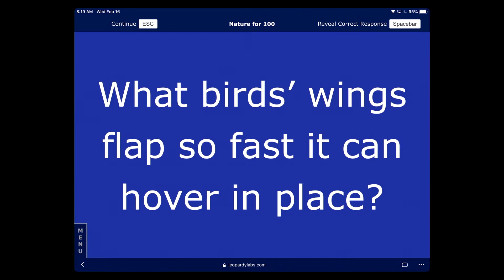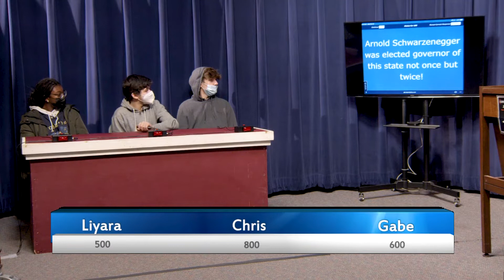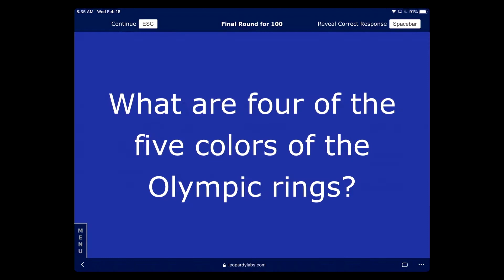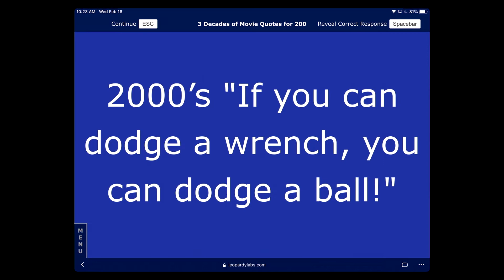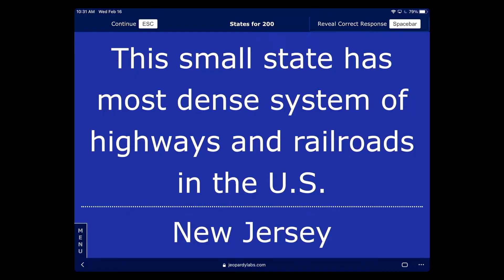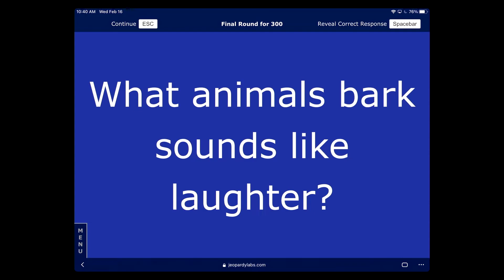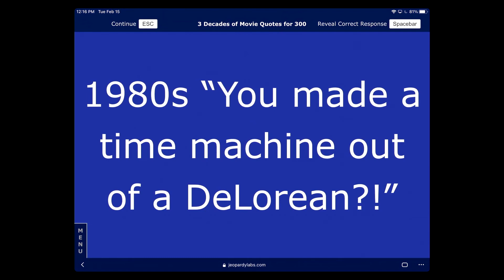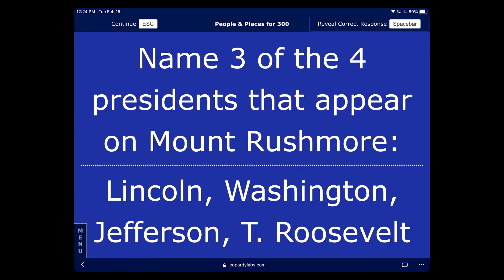Brain Busters Episode 3 - Spring 2022